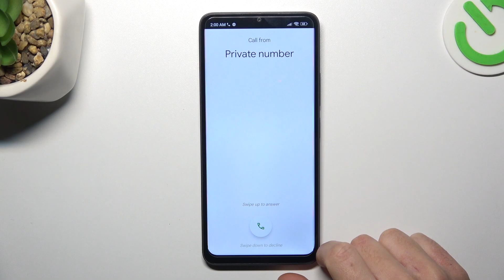Handling Incoming Calls on Realme C65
Master the art of handling incoming calls on your Realme C65 with this tutorial. Learn the various features and options available to make your call experience seamless and efficient.

How do I answer incoming calls on the Realme C65?
What options are available when receiving a call, aside from answering?
Can I decline or reject incoming calls, and if so, how?
Is there a call waiting feature on the Realme C65?
How do I customize the call notification settings?
Can I set up custom ringtones for specific contacts?